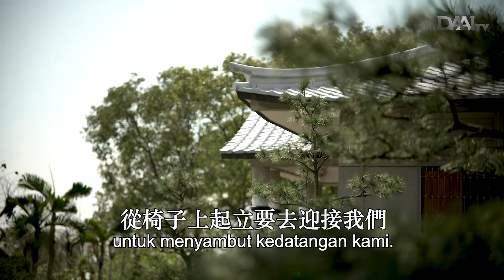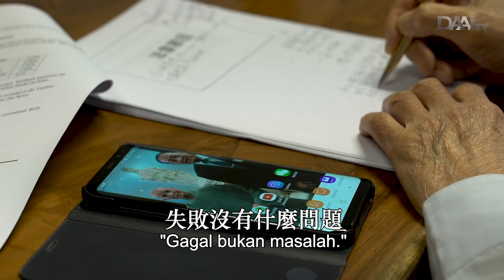Our Master 師徒之情｜慈濟印尼分會25周年紀錄片5/6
證嚴上人與弟子之間，
輕輕的叮嚀與關心，
精進的實踐與感受。

【Antara Guru dan Murid】
Hubungan Master Cheng Yen dan para muridnya,pesan, nasihat, dan perhatian yang penuh kelembutan,penerapan dan perasaan penuh ketekunan hingga mencapai kemajuan.